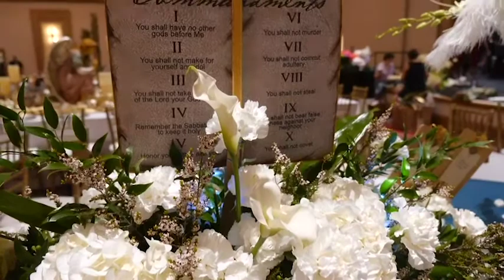DbD 2018 FINAL 1